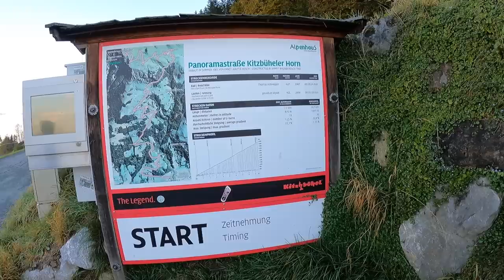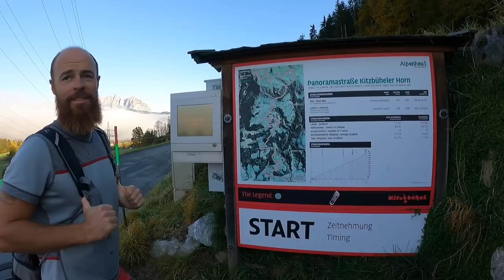SPEKTAKULÄRE MOUNTAINBIKE TOUR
UNSERE AUSRÜSTUNG:
Foto/Video: